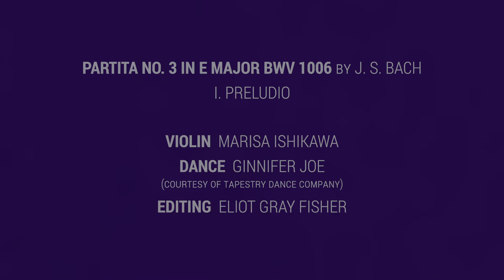Virtual Colorfield: Playful Purple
Partita No. 3 in E major BWV 1006 by J.S. Bach:
I. Preludio

The final installment of our Virtual Colorfield: Playful Purple!

Tap dancer Ginnifer Joe works her magic with some off-the-wall choreography featuring violinist Marisa Ishikawa.

In honor of all the artists affected by this new reality, please consider supporting the Artist Relief Tree, which helps struggling artists recoup lost wages in this difficult time

violin: Marisa Ishikawa
dancer: Ginnifer Joe
video editing: Eliot Fisher
producer: Dorothy O'Shea Overbey